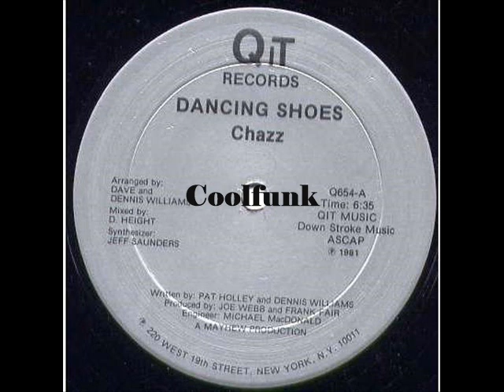Chazz - Dancing Shoes (12 Inch 1981)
Dancing Shoes (12 Inch 1981)